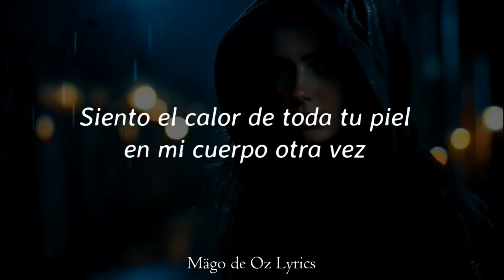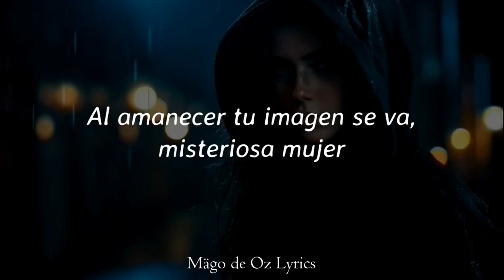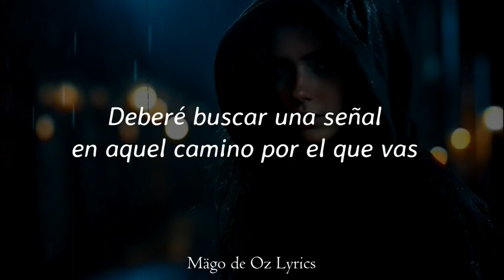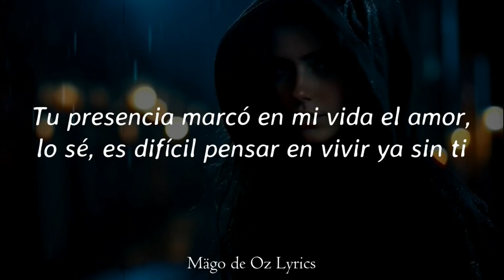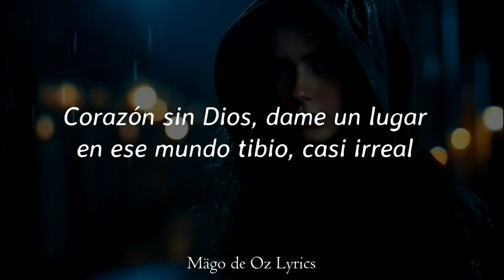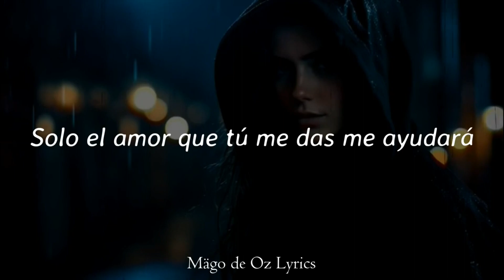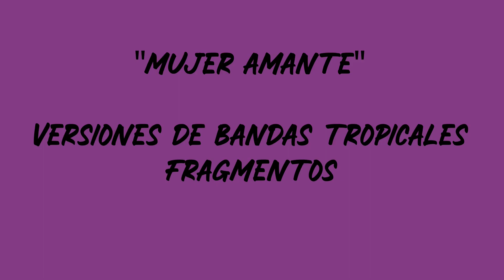"Mujer Amante" de Rata Blanca. (Argentina)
Revisión tema original, covers y versiones.